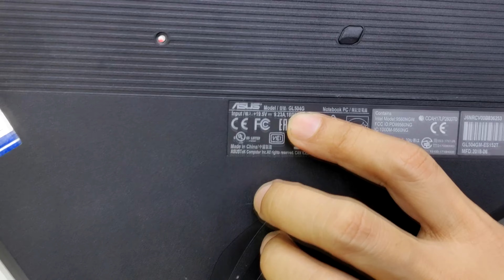คลิป rsv. ASUS ROG Strix GL504G เช็คค่าโอมส์ -repair support video-